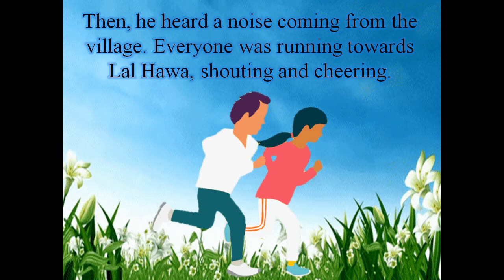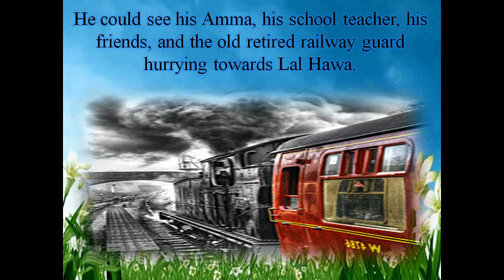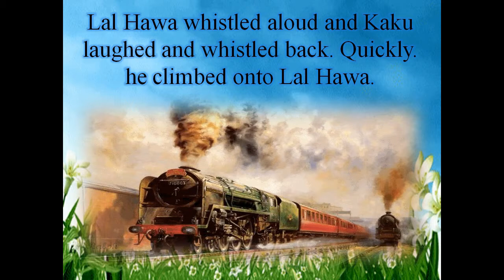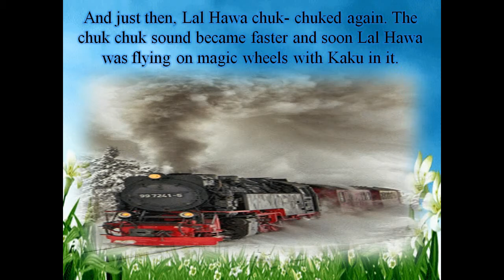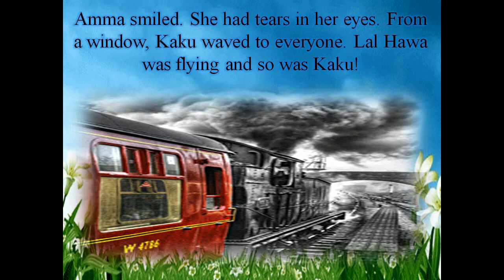Kaku and Lal Hawa